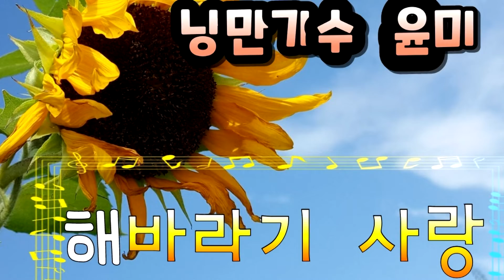낭만가수윤미-해바라기사랑(김진홍 작사/곡)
-방송제작,촬영,송출
-가수섭외
-전문 영상편집,유튜브 전문편집,CG,스팟
-뮤직비디오 촬영,사진촬영
♡구독신청, 좋아요 누르기 필수^^
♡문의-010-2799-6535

♡카카오TV (가락 TV)
(금,토,일)방송 송출